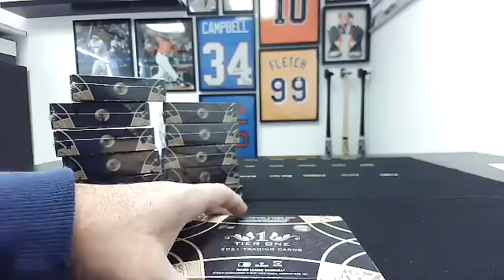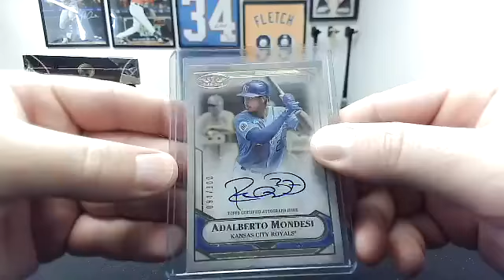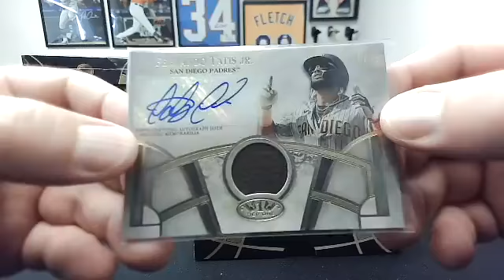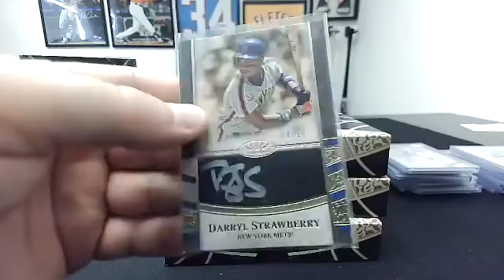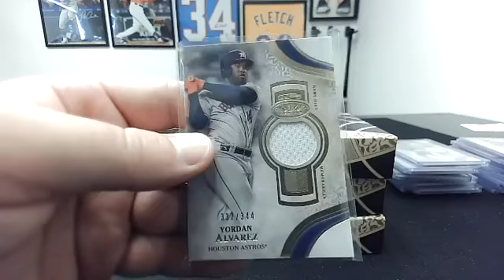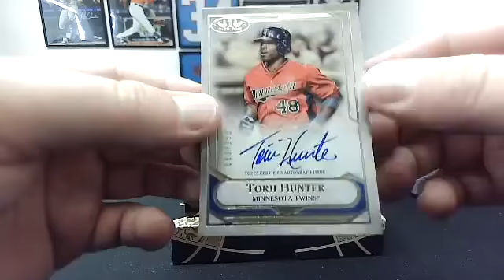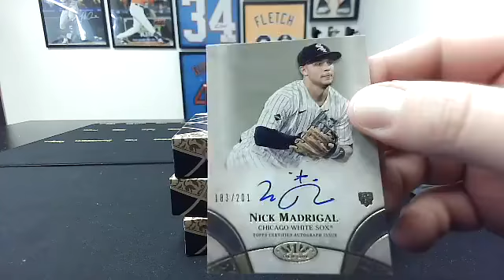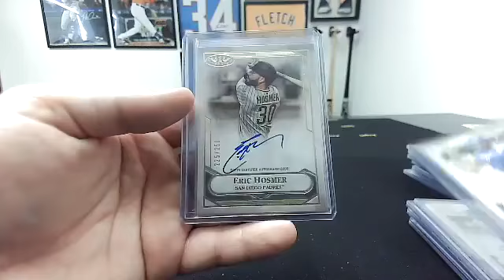2021 Topps Tier One Full Case Player (#3) Break #276